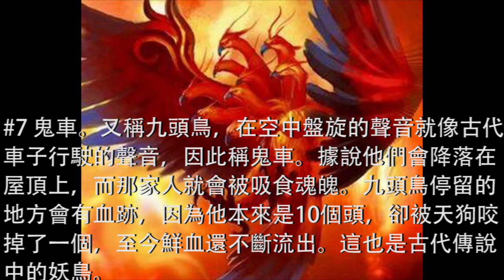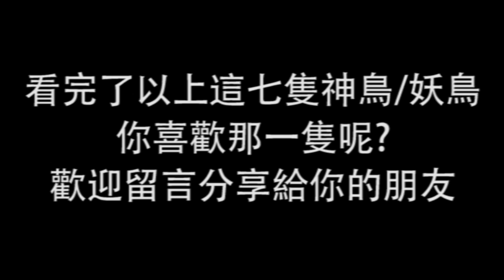你肯定知道鳳凰跟朱雀，那麼其他的你知道嗎？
在中國神話中，有很多傳說中的「神鳥」，
相信大家最知道的就是鳳凰跟朱雀了。鳳凰是傳說
中的不死鳥，也在各大作品中出現，甚至連西方作
品如《哈利波特》中也有鳳凰的身影；朱雀則是四
象之一，同樣也是在許多動漫、文字作品中有出現。
其實除了他們，中國神話中還有八大神鳥，
每一隻都超級威猛又美麗啊，完全不輸鳳凰跟朱雀！